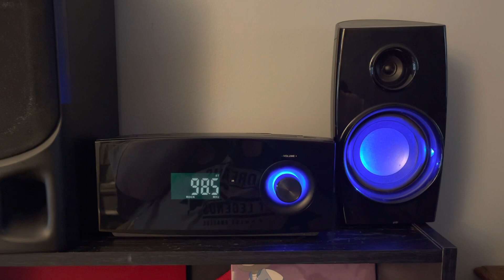98.5 WTFM switches to all Christmas Music.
Filmed this morning.
2021 whited586